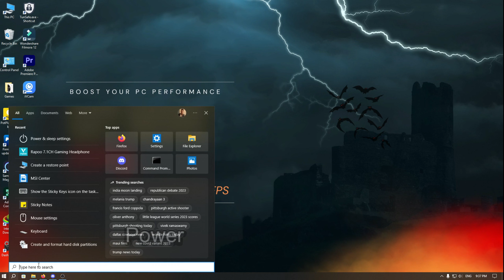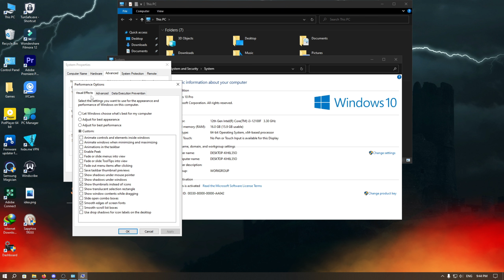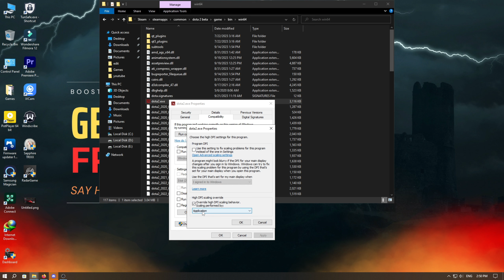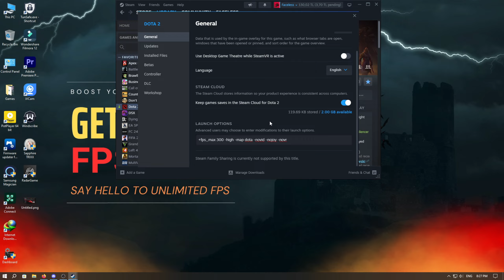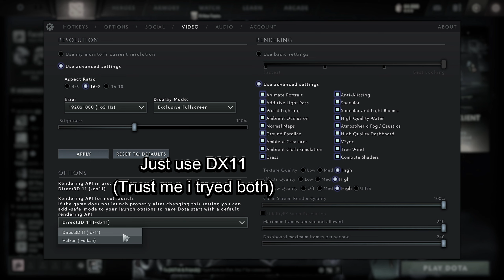Boost & Optimize dota 2 for moreFPS!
Dota 2 is one of the most popular online games in the world and it's only getting bigger and better! In this video, we'll show you how to boost and optimize your game for moreFPS and get the most out of your experience in Dota 2.ByIdeal for players of all levels of experience, this video will teach you how to boost your performance in Dota 2 so that you can take your game to the next level. From setting up your graphics settings to optimizing your game play, this video has everything you need to get the most out of your experience in Dota 2!
Launch options:
+fps_max 300 -high -map dota -novid -nojoy -novr